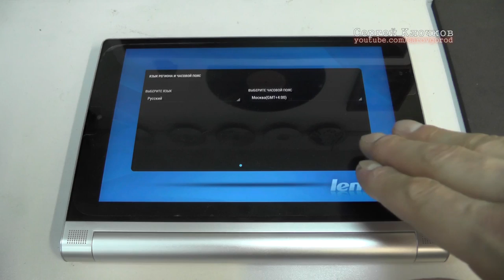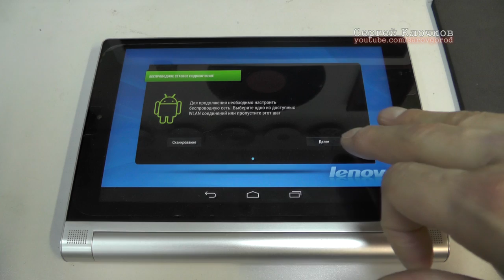Хард ресет Hard Reset Lenovo Yoga Tablet